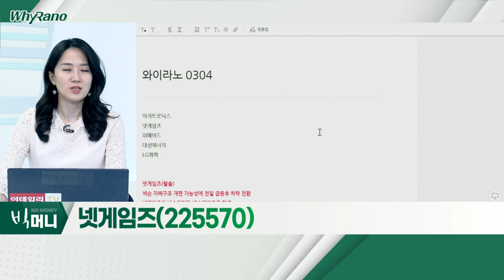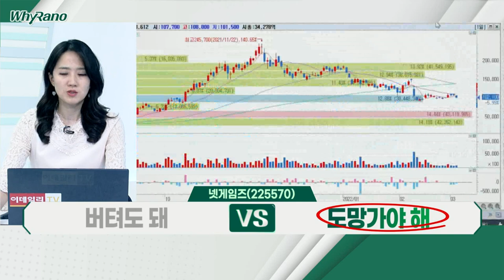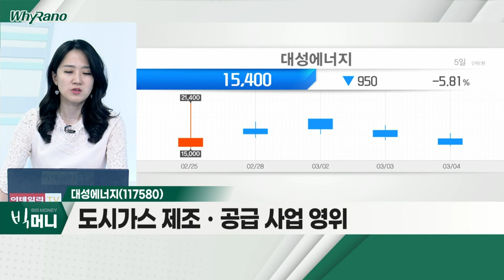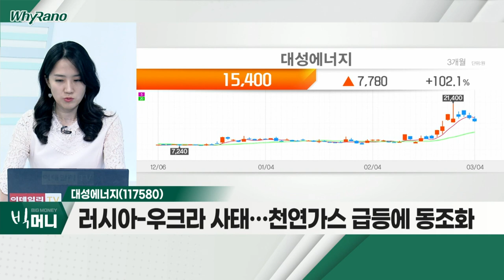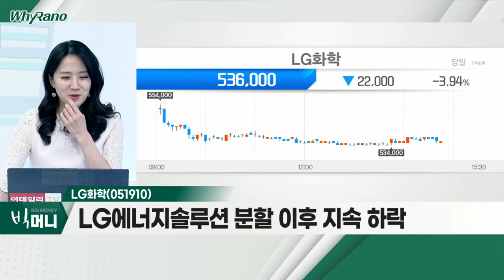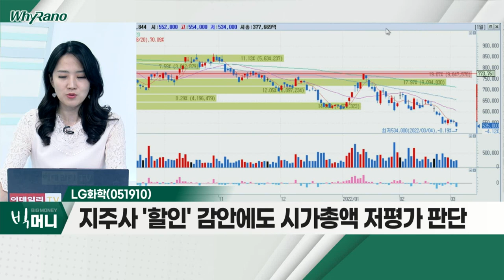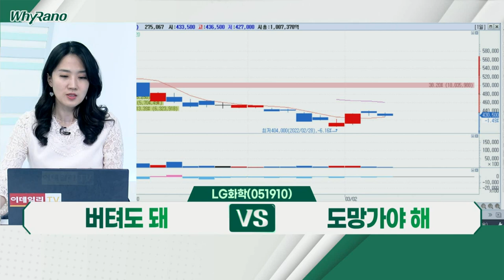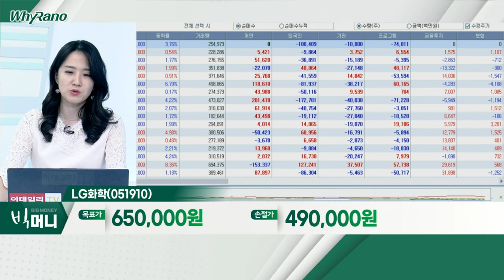넷게임즈, 대성에너지, LG화학_WhyRaNo (20220304)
넷게임즈(225570)
- 지배구조 개편 가능성… 전일 급등 후 하락 전환
- 넷게임즈-넥슨지티, '넥슨게임즈'로 합병
- 합병 후 매각 가능성에 '무게'

- 도시가스 제조ㆍ공급 사업 영위
- 러시아-우크라 사태… 천연가스 급등에 동조화
- 당분간 단기 변동성 확대 예상

- LG에너지솔루션 분할 이후 지속 하락
- 지주사 '할인' 감안에도 시가총액 저평가 판단
- 2차전지 소재 신사업… 'LG엔솔'과 시너지 기대